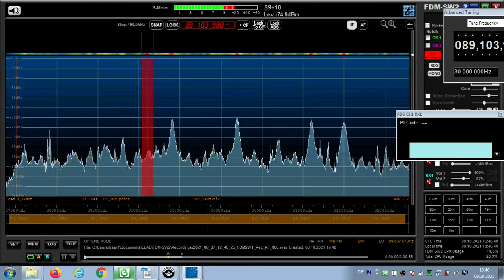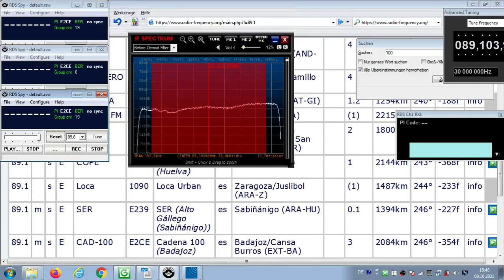FM DX Es - 070621 1241UTC - 89.1 Cadena 100 (E) Badajoz (EXT-BA) 3kW 2084km!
89.1 – Id-cadenacien, e-popduett, E2CE, WH
89.1 m s E CAD-100 E2CE Cadena 100 (Badajoz) es Badajoz/Cansa Burros (EXT-BA) 3kW 2084km! 246°

Receiver: ELAD FDM-SW2
Screenrecording: OBS
Antenna: Gorenje 5 elements, directing westnorthwest